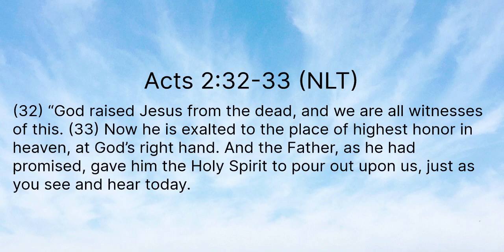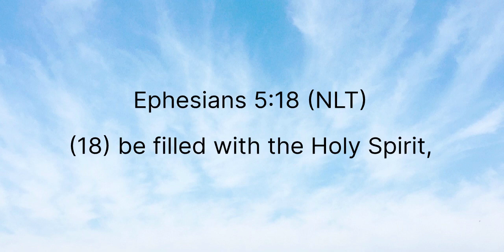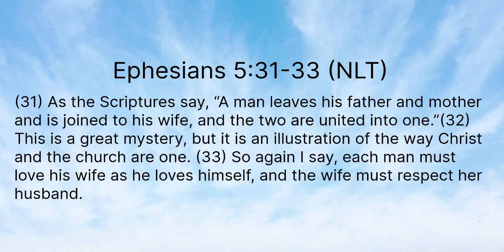Marriage Restoration: Your Marriage Is Rising Up From Death